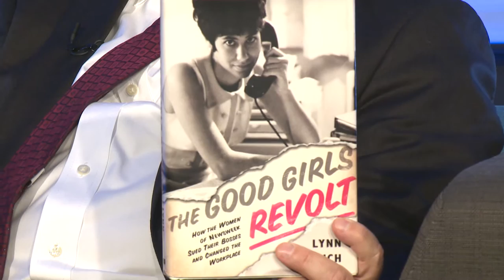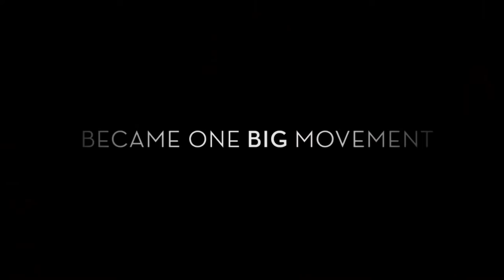CARPE DIEM: Lynn Povich: A pioneer in breaking down barriers in journalism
On this episode of Carpe Diem, host Merrill Brown, director of the School of Communication and Media at Montclair State University is joined by award winning journalist with over 40 years in the news business, Lynn Povich. Lynn began her journalism career as a Newsweek magazine secretary in their Paris Bureau and quickly found her way to New York.

In 1970, Lynn was one of the 46 female Newsweek employees, who filed an historic claim with the Equal Employment Opportunity Commission suing the magazine for sex discrimination, for a policy of only allowing men to be hired as writers and reporters on the magazine and women as researchers. Newsweek was owned by Katharine Graham’s Washington Post Company. The women eventually won and by 1975 Lynn became Newsweek’s first female Senior Editor.

Lynn talks about her inspiring career as well was her book, The Good Girls Revolt, a retelling about that landmark lawsuit and the impact it has left for women in the media world.  Her book has been adapted as a widely anticipated new show on Amazon Prime, which premiered on October 28th.

This episode was produced and hosted by the director of the School of Communication and Media, Merrill Brown and directed by TVDM major, Tyler Rosenberg.